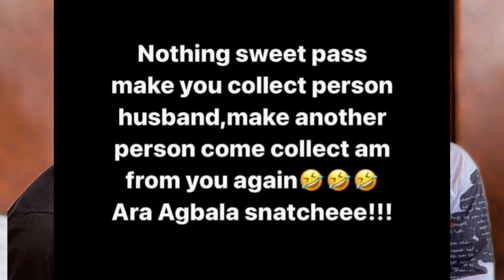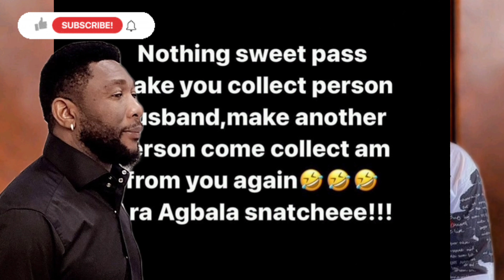TCHIDI CHIKERE Remarries After Messy Divorce From Actress Nuella Njubuigbo